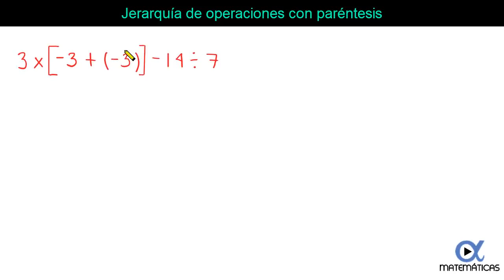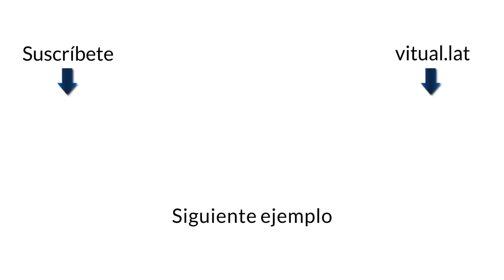(±) Jerarquía de Operaciones con Paréntesis | Video 3